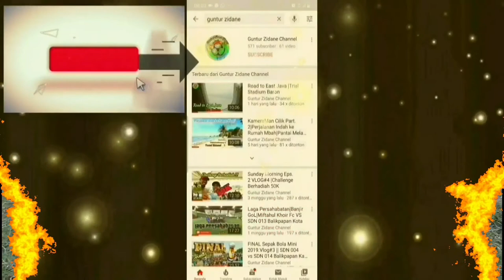VIRAL!!12 Anak dengan SKILLS Bola Luar Biasa 💯‼ | Anak dgn Skills Dewa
Berikut 12 Anak dengan skills bola luar biasa pilihan Guntur Zidane Channel...Ayo dipilih siapa idola sobat dirumah,..
Terima Kasih